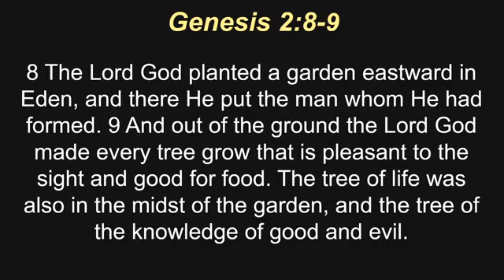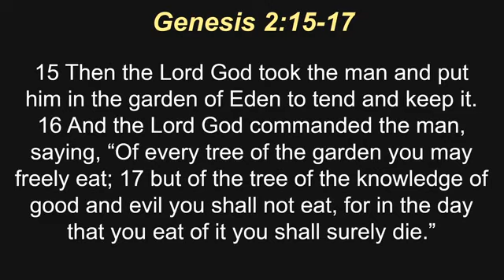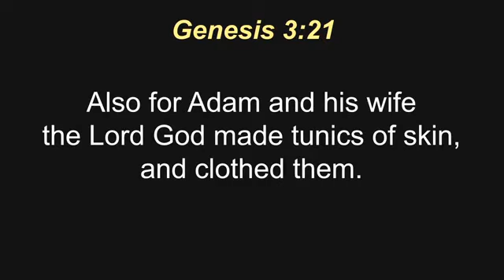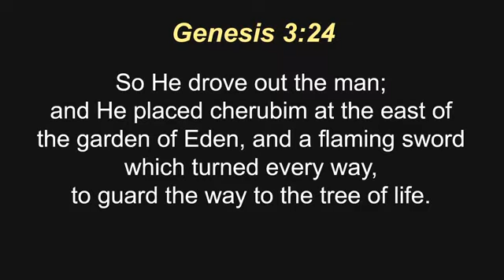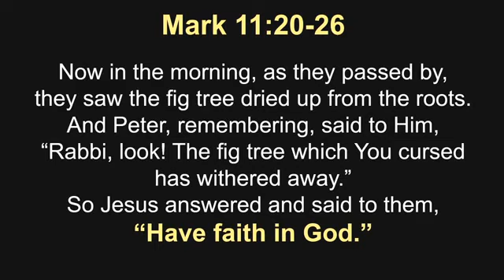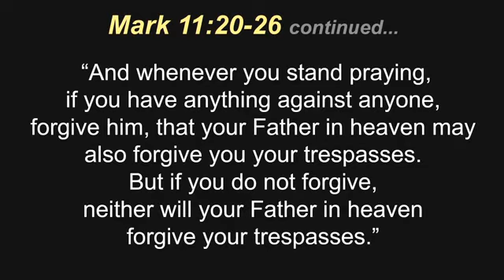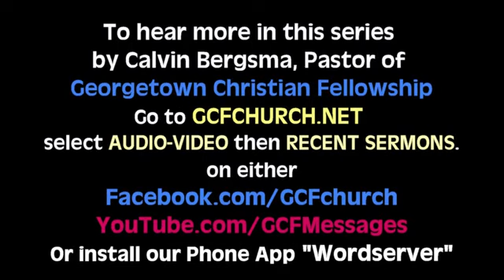TESTIMONY OF SALVATION from Suicide, by Hal Leath. Fig Leaves Won't Do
My Personal Testimony of how Jesus saved me from Suicide, Drugs, and Death. Fig Leaves Won't Do. Hal Leath Testimony begins 32 minutes into Video.